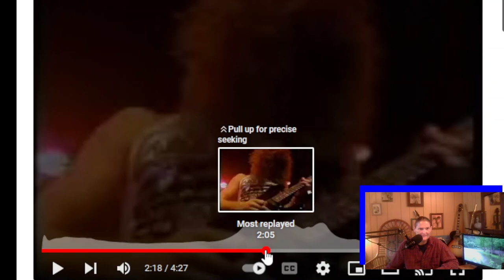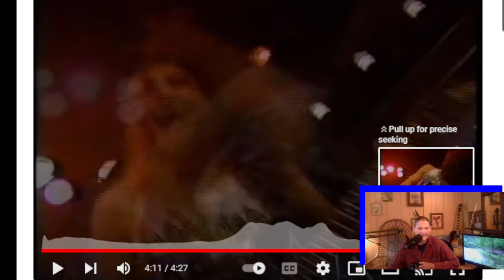Why The Hate For Winger